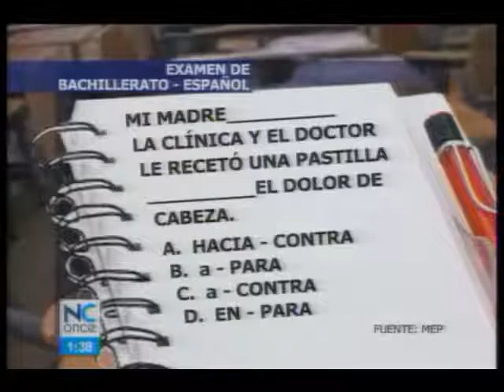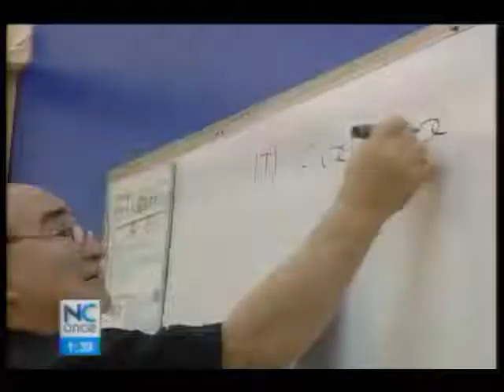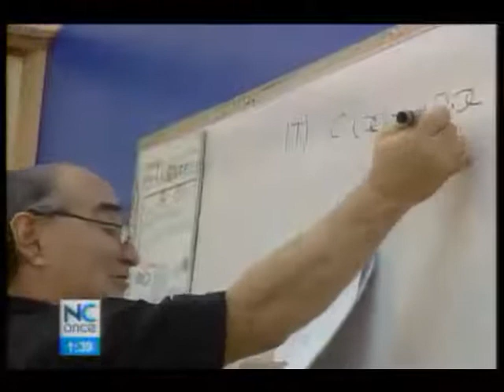Estudiantes están preparados para apelar resultados de bachillerato